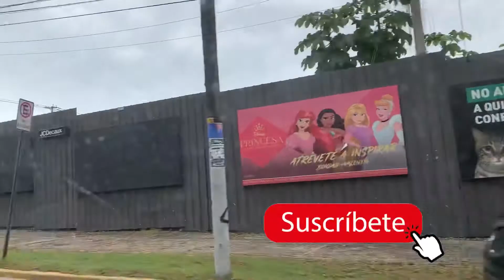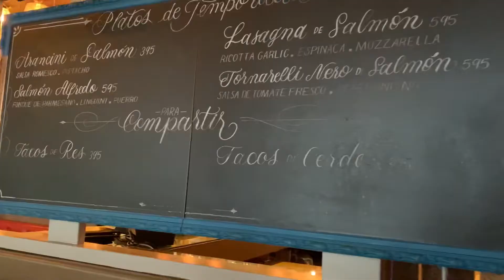Cómo son los restaurantes en República Dominicana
Visitaremos un restaurante muy conocido en Santo Domingo. Aquí te diré cómo es el ambiente y las diferentes  áreas, familiares, bares, para fumadores, y pista para bailar